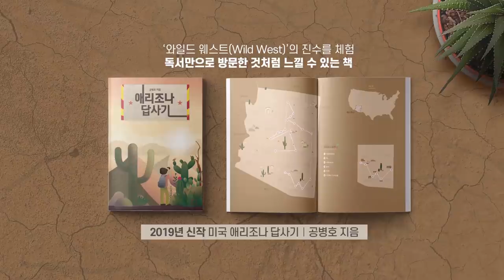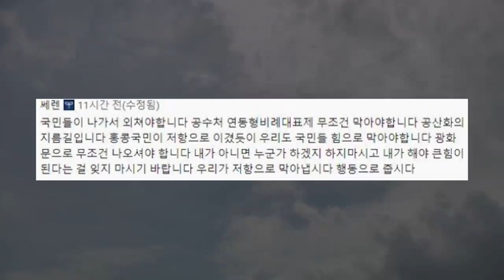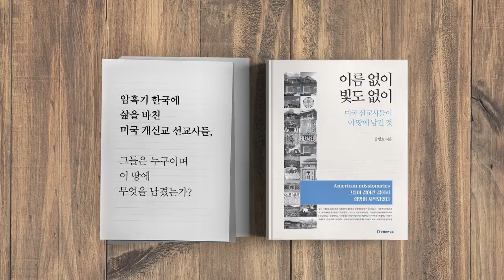이해할 수 없는 일 11 [공병호TV]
이해할 수 없는 일 11

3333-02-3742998 카카오은행 (예금주 : 공병호) / (텔레뱅킹 : 090 & 은행코드 : 90)

참고자료
1. '한국 빛낸 사람' 뽑힌 젊은 과학자... 월급 200만
원 연구소 떠나 자영업, 이영완 김충령, 조선일보,
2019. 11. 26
2. 홍준표, 황교안 찾아 단식 만류 "공수처 내주고
선거법 막아야", 권혜림, 중앙일보, 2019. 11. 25